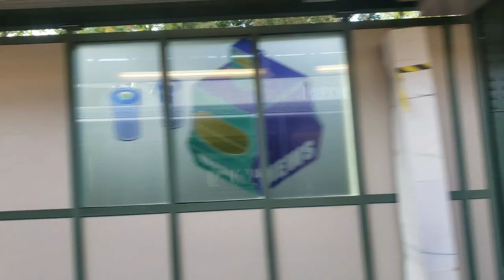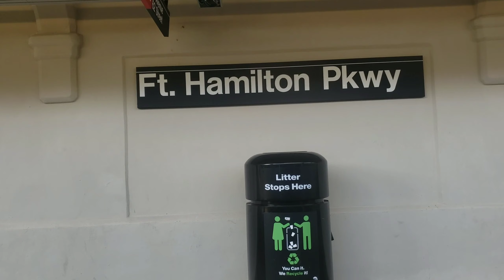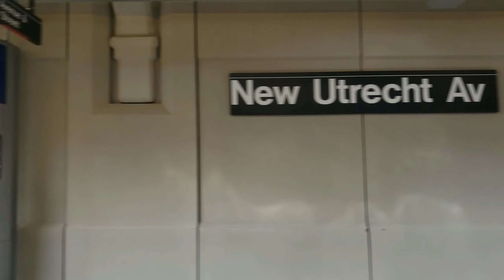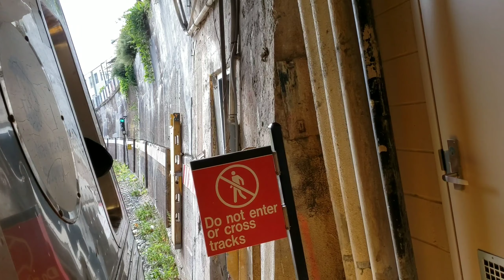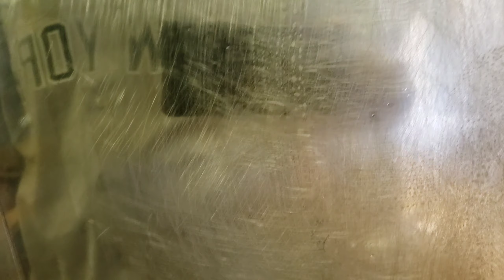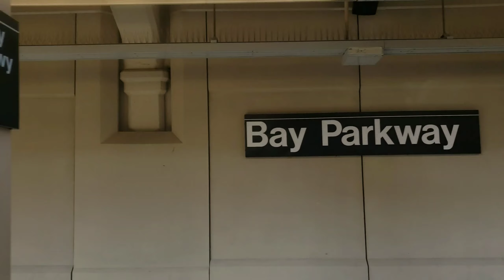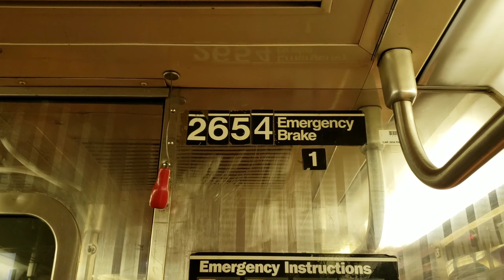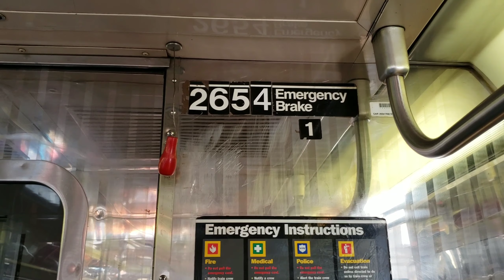Riding R68 D Train 2654 via N line from 59 St to Coney Island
On my way to the Parade of Trains, I caught this train running via the N line due to necessary track work on the southbound West End tracks. Enjoy 😊